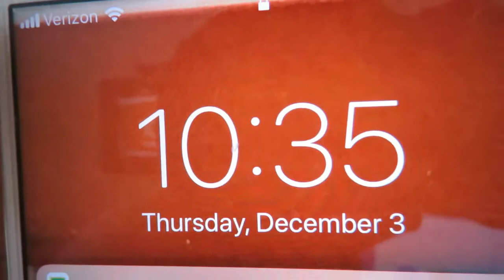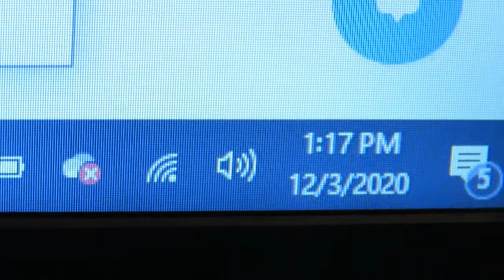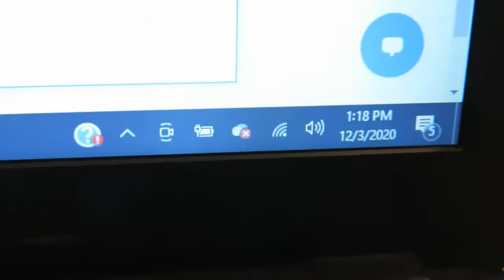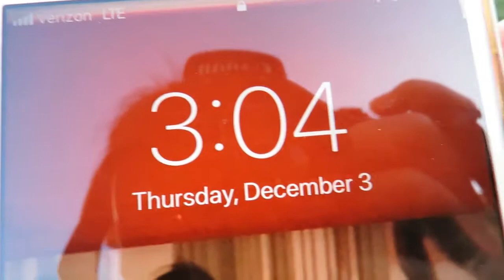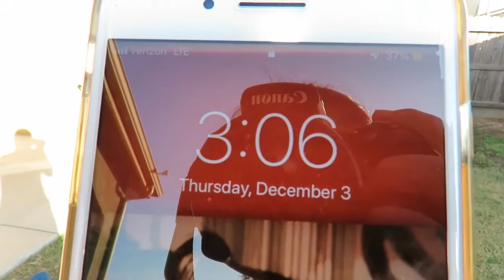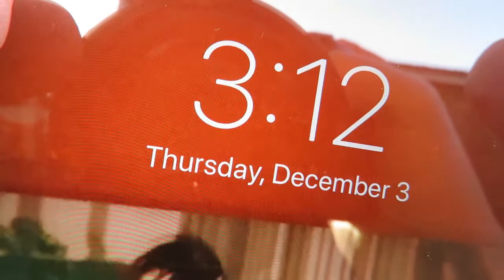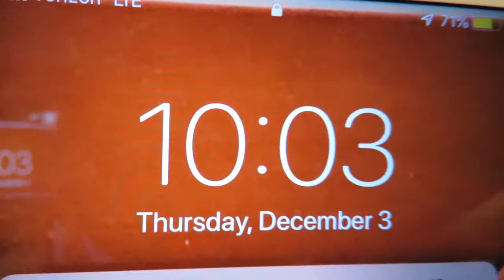VLOGMAS Day 3 Hanging out with my dog Stanley and running a mile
Hi guys it is Elizabeth here. I cannot believe we are on Vlogmas Day 3 :) I hope you guys enjoyed today's video and I had a Math Test today. I also went to run a mile today and showed you guys my dog Stanley. See you guys tomorrow for Friday on Day 4 :) I love you guys so much and I hope you guys are taking care of yourselves :)

Social Medias-
YouTube Channel- Elizabeth's Life and Craziness
Funimate- Elizabeth_Smile_Happy
Facebook Elizabeth Yang
Thanks again for watching the video for today :)

I can't believe tomorrow is Vlogmas Day 4 it is so exciting
Also I am so excited that tomorrow is officially Friday too yay for December 4th, 2020